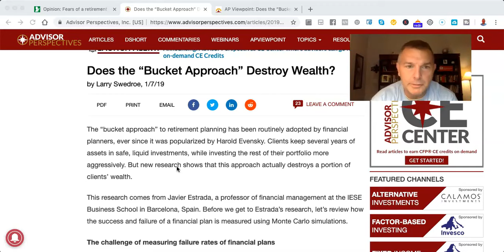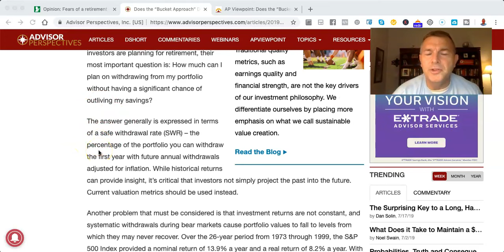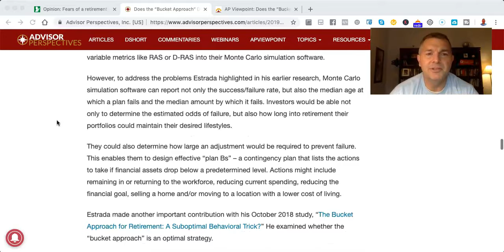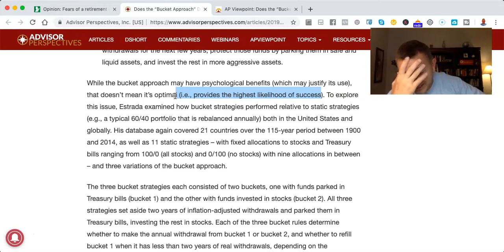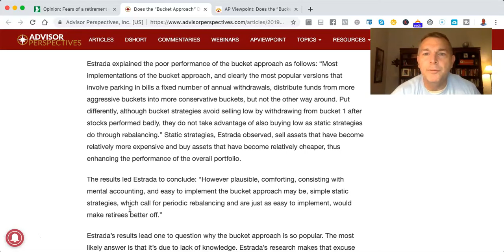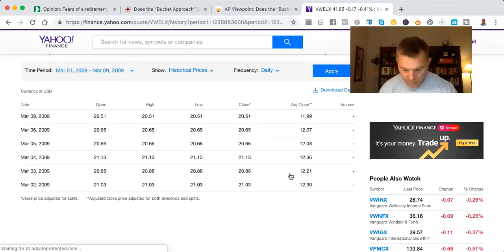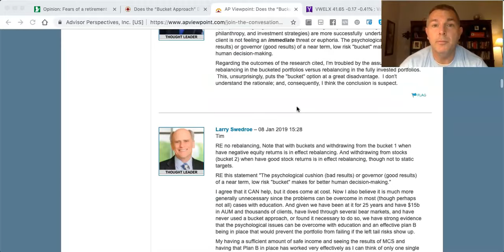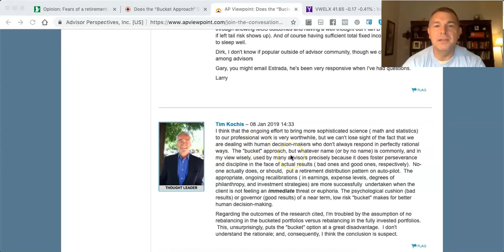Does The Bucket Strategy Destroy Wealth?